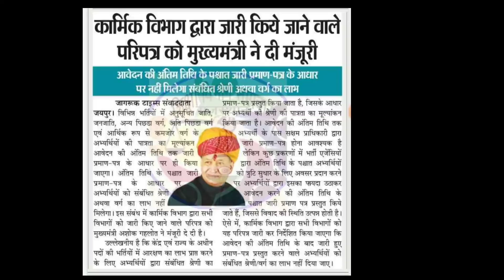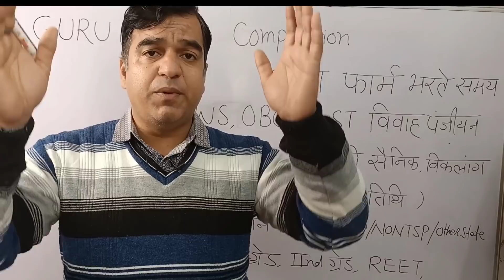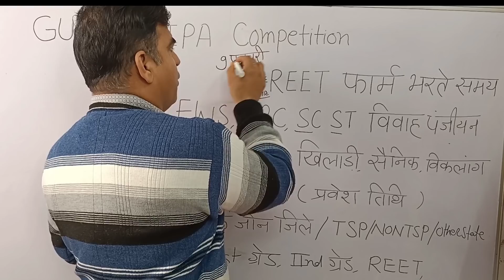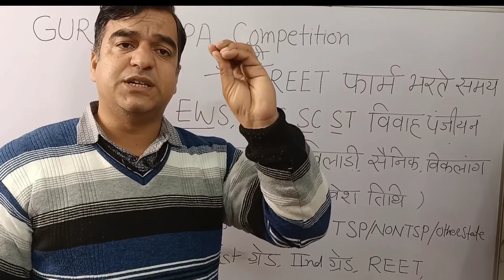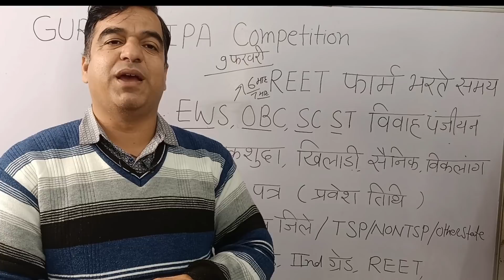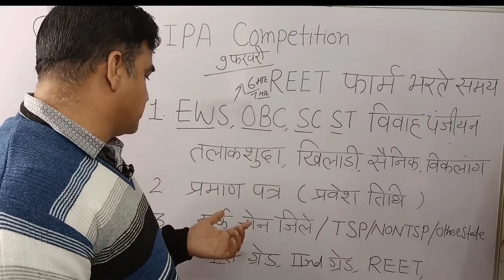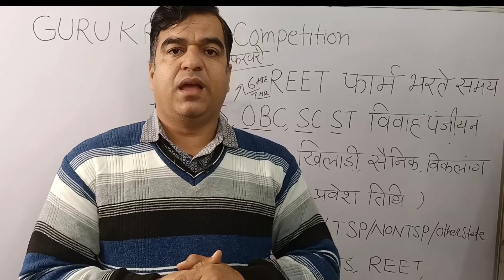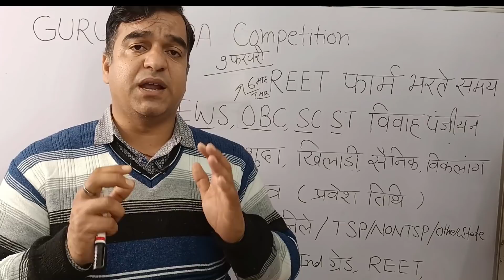REET से पहले मुख्यमंत्री ने कार्मिक विभाग के नियमों का किया अनुमोदन/ फार्म भरने से पहले जरूरी सूचना